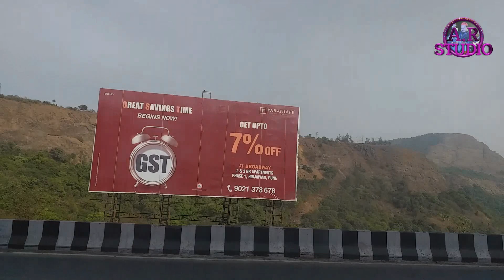8Pune Vlog Presented By A.R STUDIO With Nadeem Azim Naza And Adnan Azim Naza Cont - 7972695289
Presented By         A.R STUDIO

Pune Vlog Enjoying Gys With Nadeem Azim Naza And Adnan Azim Naza Pray For Me I Want Succes In Singing Line So With Every New Vlog You Will Meet.

All Maker - Nadeem Azim Naza